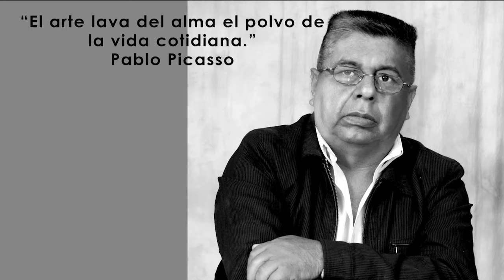SUR NOTICIAS - JUEVES 12 DE AGOSTO / 2021 Catamayo – Loja – Ecuador.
Equipo periodístico.
*Silvia Rodríguez
*Ramiro Narváez
*Olger Bermeo y Leonardo Piedra.
*Contacto vía WhatsApp al 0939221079